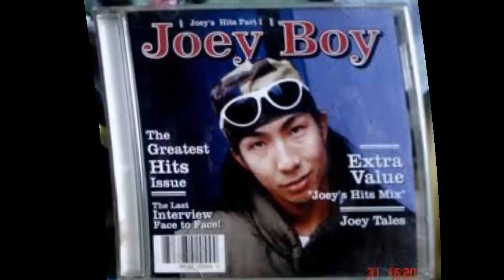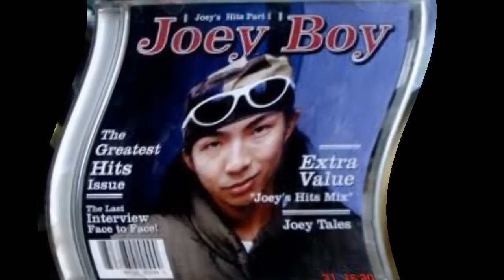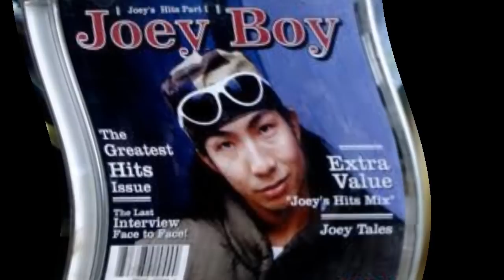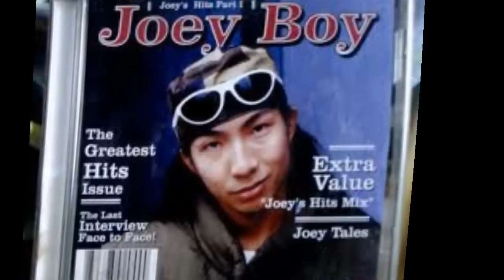รักเธอไม่มีหมด - joey boy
1 ใน เพลง อัลบั้มแรกๆ ที่ทำเงินให้กับ ค่ายเบเกอรี่ เหลือเกิน